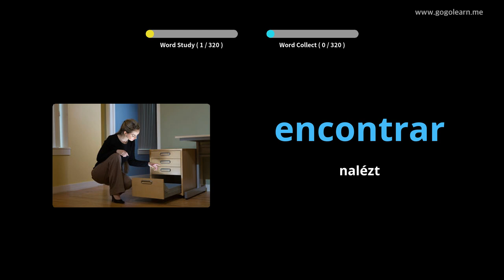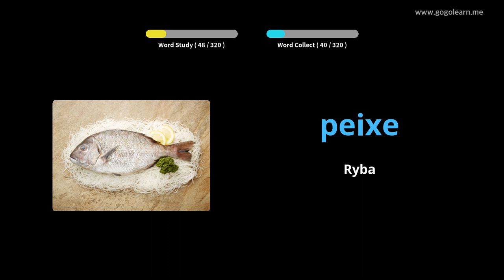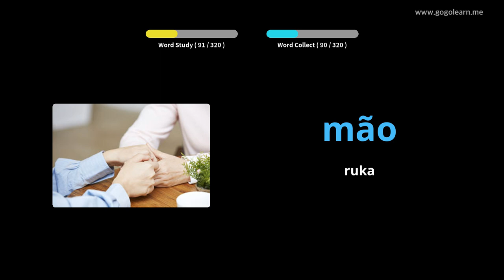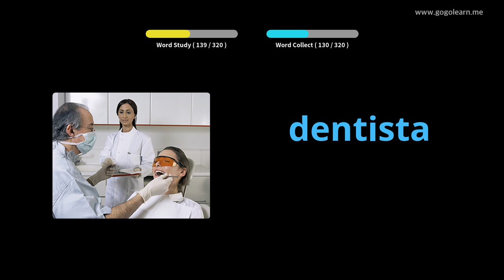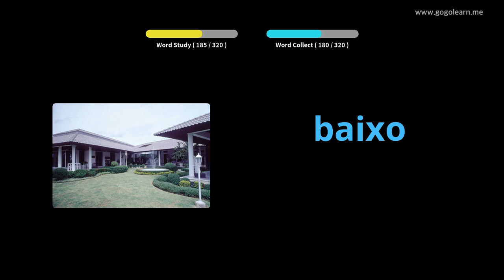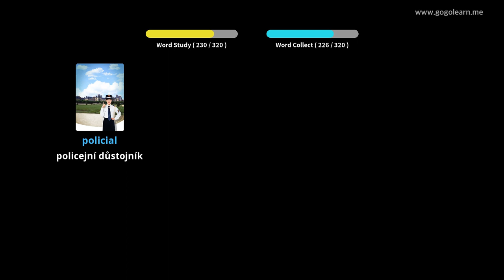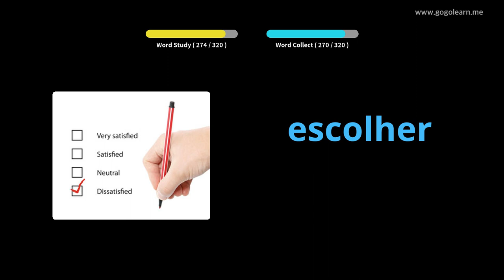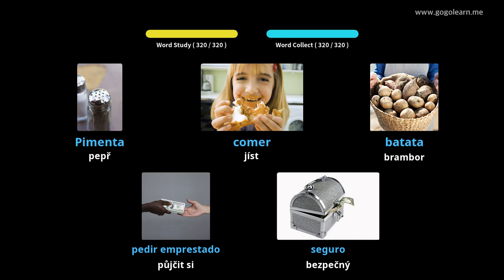Poslech portugalské slovní zásoby během jízdy | Golearn